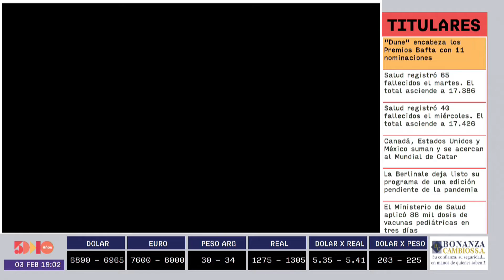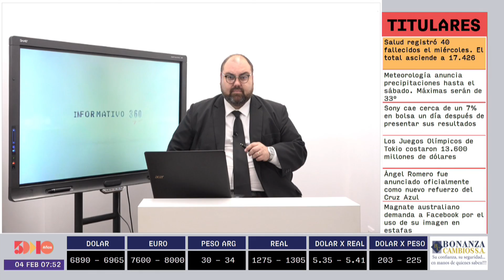Senador Jorge Querey | 5días TV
Emitido el día Viernes 04 de febrero.